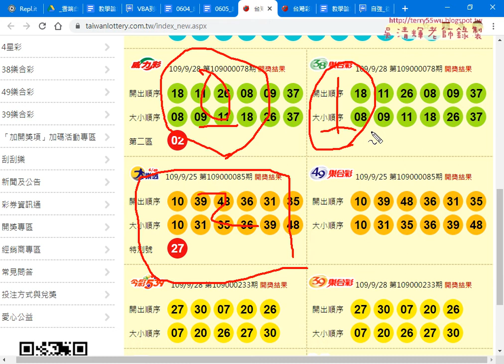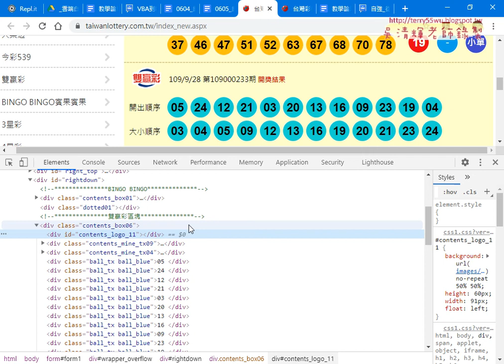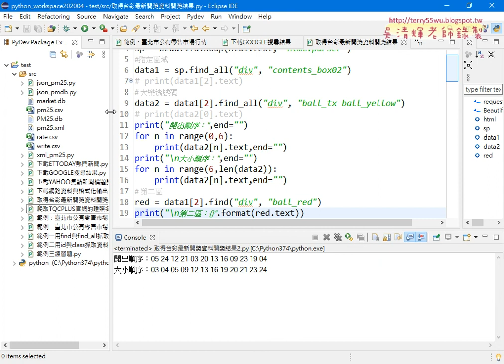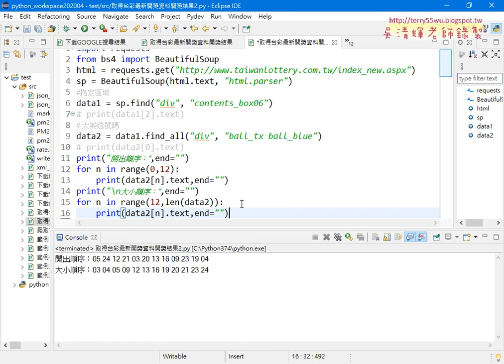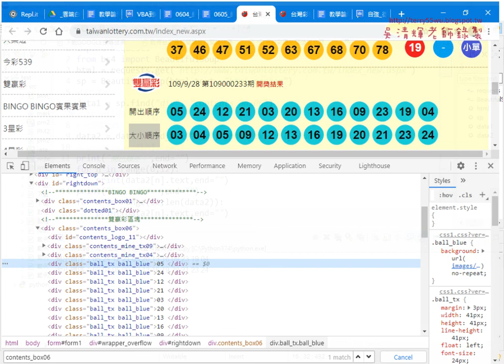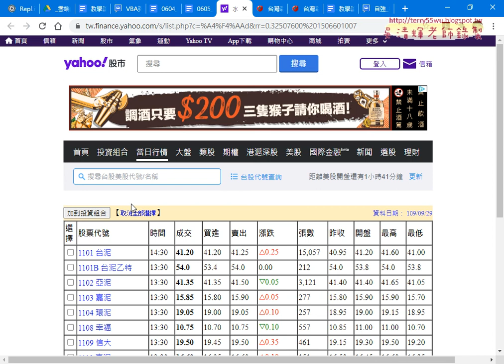03 改為抓取雙贏彩資料